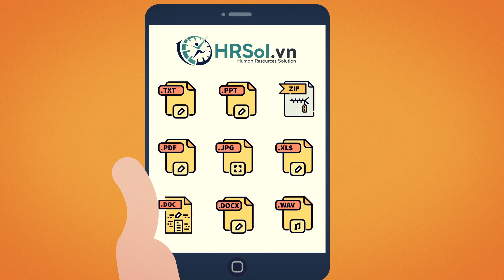HEART MEDIA - VIDEO ANIMATION - QUAY PHIM HỘI AN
Với đội ngũ HEART MEDIA chuyên sản xuất các video truyền thông ở khắp cả nước đặc biệt là khu vực miền trung.
- Quay video quảng cáo tại Tam Kỳ
- Quay video quảng cáo tại Quảng Nam
- Quay video quảng cáo tại Hội An
- Quay phim Quảng Nam
- Quay phim Tam Kỳ
- Quay Phim Đà Nẵng
Địa chỉ: Lô 57. Đường N10. Phường An Mỹ. Tam Kỳ. Quảng Nam. Đà Nẵng